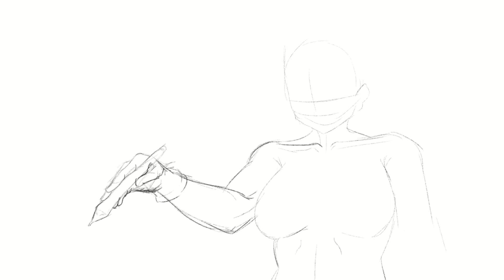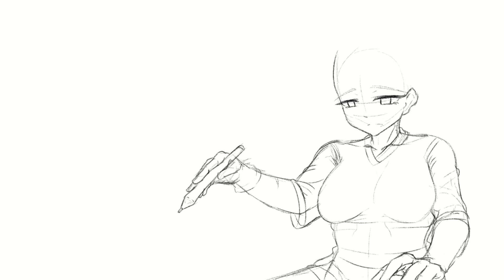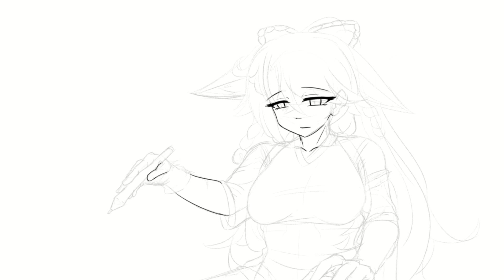【Illustration Making】I Was Practicing Posing but This Look Good So I Just Draw It【Yoga Kirimiya/ID】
Just a timelapse from Finished Illustration of Myself(Avatar) Drawing I make, this one is the slow one and if you want to look at the fast one check my youtube Short page or here:
and i uploading this version because the short can't show all illustration if the illustration is wide.